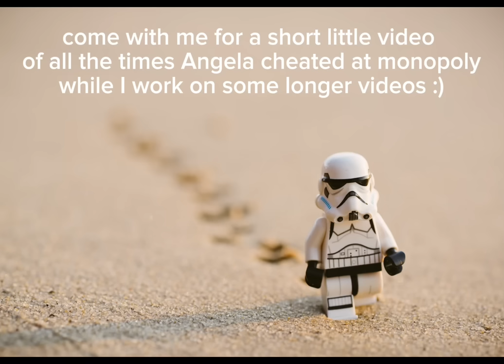All of Angela’s Cheats in Monopoly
all clips are from ​⁠​⁠@SmoshGames